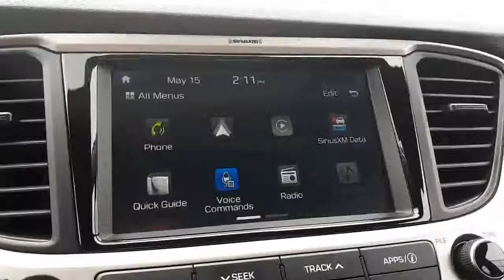2019 Hyundai Accent Preferred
2019 HYUNDAI ACCENT PREFERRED** **PLATINUM MEMBERSHIP** / FEES INCLUDED + HST.EASY BUYING PROCESS! CALL TODAY! Our Nissan Certified Technicians performed a full safety inspection including full oil and oil filter change, and topped up all the fluids. Lastly, we gave it a fantastic interior and exterior detail for that new car shine. All of our pre-owned vehicles come with a CarProof offering details on prior ownership and full accident history. Come find out why Ajax Nissan is the best place to buy a pre-owned vehicle! There is a reason why year after year we are Durham Region's number one experience in sales and service! Ajax Nissan is a proud member of the Drive Auto Group. Ajax Nissan is willing to customize pictures and videos for you on requested vehicle from our inventory. More than 80 pre-owned vehicles to choose from! Come visit us today.